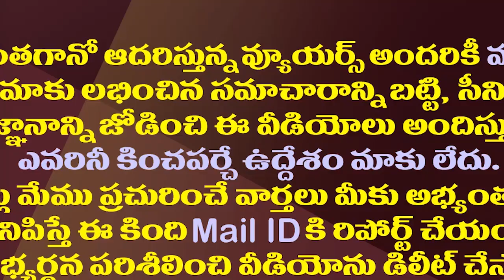మరోసారి హాట్ టాపిక్ గా రోజా..ఈసారి జోరుగా పందేలు కూడా.!| MLA Roja Minister Post Become A Hot Topic